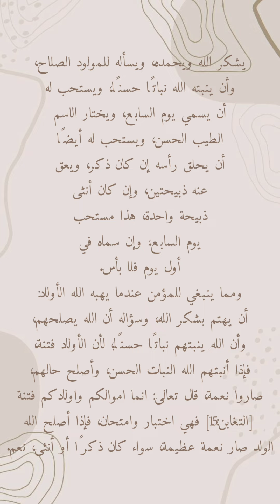كيف تبارك للمولود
إجابة معلومة كيف تبارك للمولود